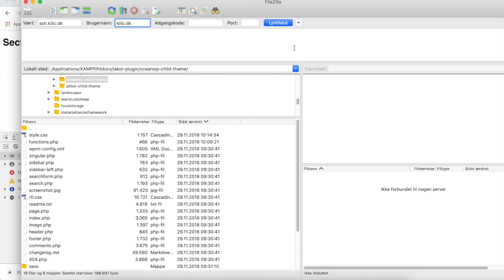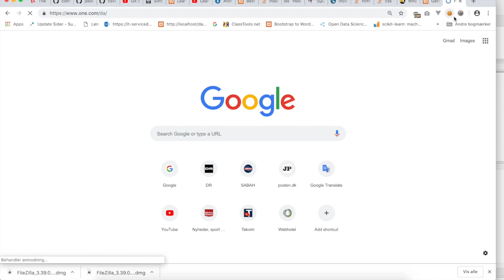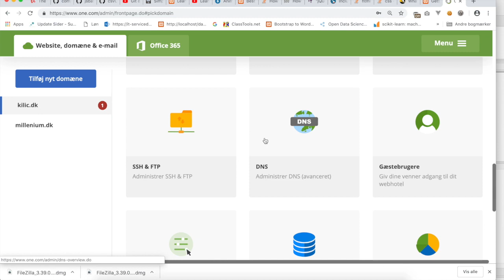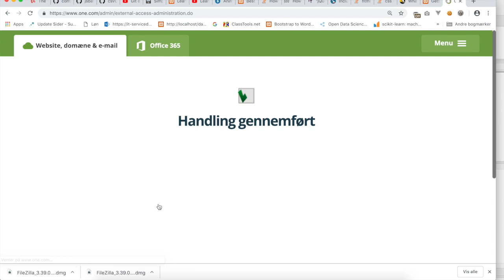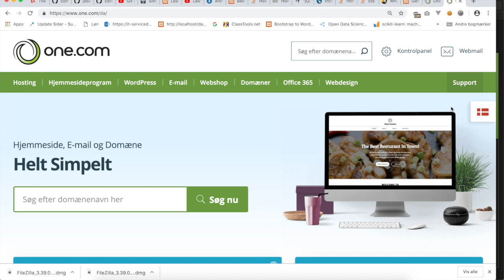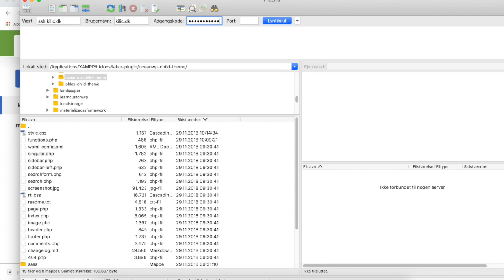How to install an FTP-client (FileZilla) on Macbook Pro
This video will step by step demonstrate how to install an FTP-client (FileZilla) on Macbook Pro (Mojave).